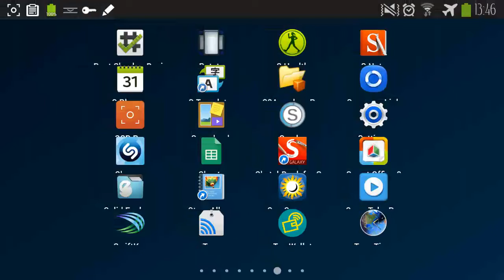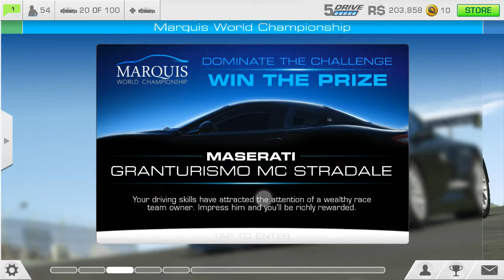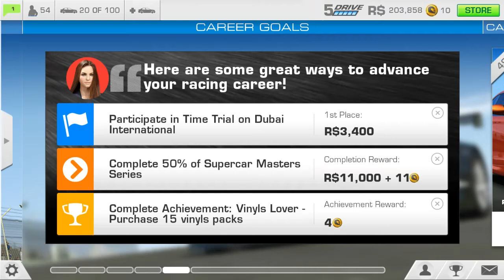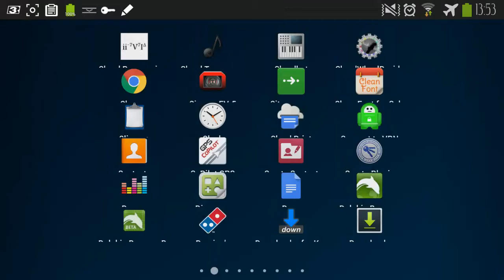Real Racing 3 - November 5th Italian Racing Update & some of my cars